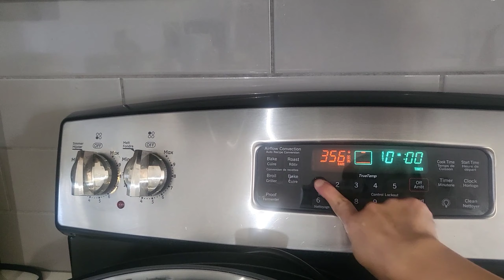Vlog #91: Kile's 7th birthday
Music from Uppbeat (free for Creators!)